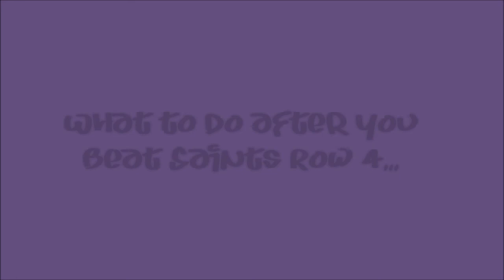What To Do In Saints Row 4 When It Is Beaten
Hope you Enjoyed This Video, More will Be Uploaded Soon! Cheers!!